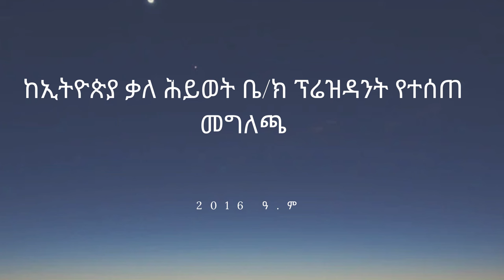ከኢትዮጵያ ቃለ ሕይወት ቤተ ክርስቲያን ፕሬዝደንት ስለኩሪፍቱ ማዕከል ሰሞንኛ ሁኔታ የተሰጠ መግለጫ